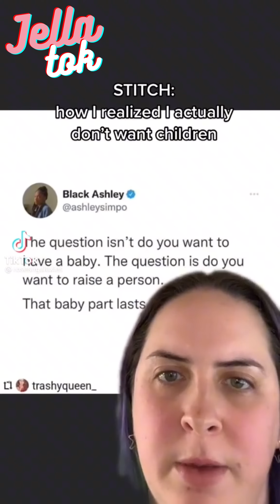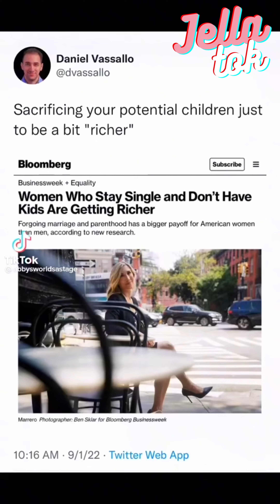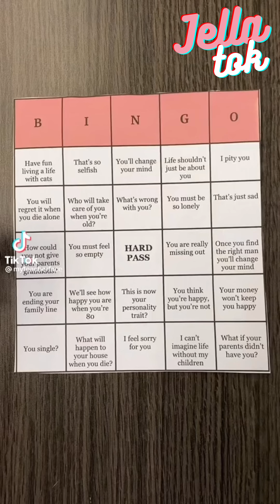when are you having kids? | Childfree Tiktok Compilation